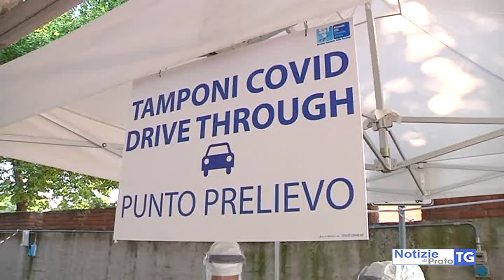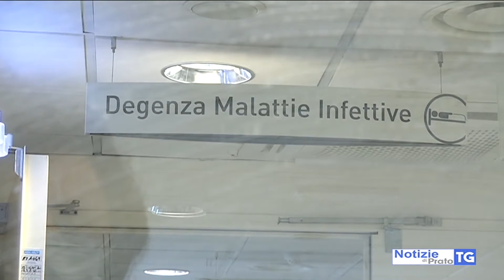2020-10-19 PRATO - COVID, 37 NUOVI POSITIVI. È CAOS TAMPONI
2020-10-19 PRATO - COVID, 37 NUOVI POSITIVI. È CAOS TAMPONI